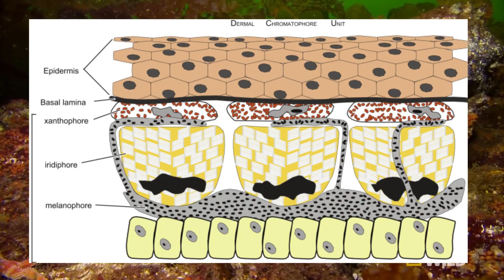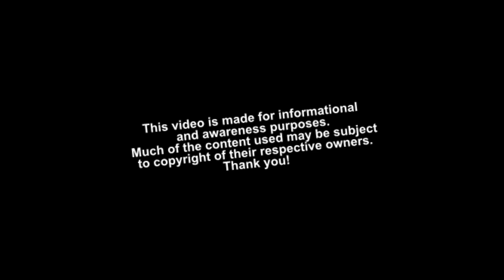Mimic Octopus - Marine Fauna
An octopus that turns into a sea snake?